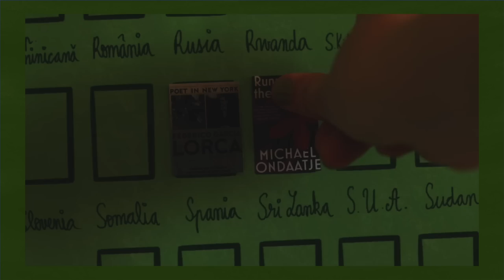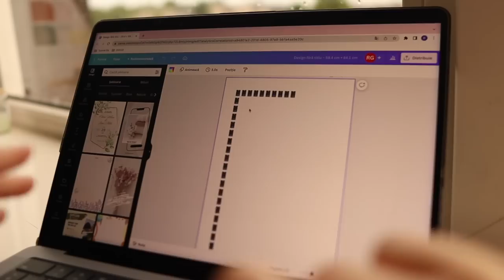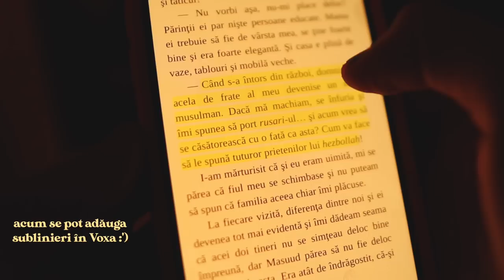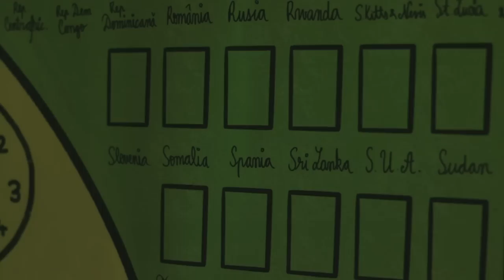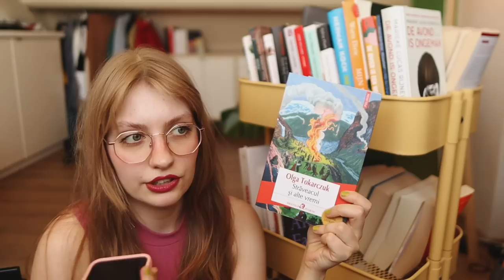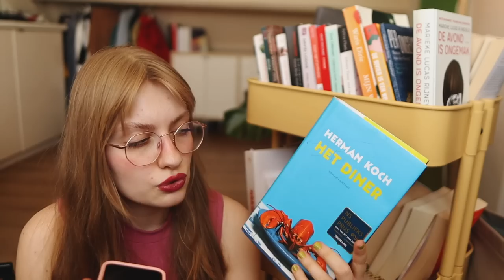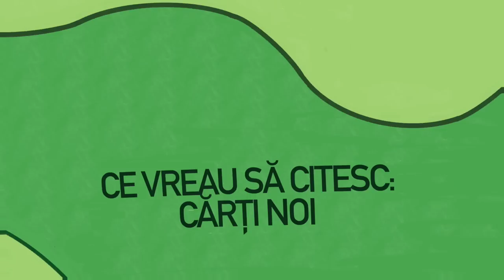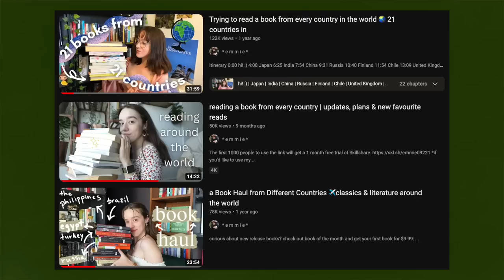citesc o carte din fiecare țară de pe glob ✈️: începutul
aici poți asculta Cel care mă așteaptă de Parinoush Saniee, pe Voxa ♀️🎧 [ad]

primul episod dintr-o serie de videoclipuri în care încerc să citesc cel puțin o carte din fiecare țară de pe glob 🌎🌍🌏.

🎶 m u z i c ă 🎶

câți ani ai?
23

ce studiezi?
am început un masterat de cercetare în literatură comparată, la Universitatea din Utrecht (Olanda)

ce facultate ai absolvit?
Facultatea de Limbi și Literaturi Străine, Universitatea din București (Filologie Engleză - Română), în 2021. apoi, am intrat într-un burnout și mi-am luat un an de pauză de la studii, în care mi-am propus să îmi dau seama ce vreau să fac cu viața mea, să pun mai puțină presiune pe mine și să creez conținut pe acest canal.

din ce oraș ești?
din Oradea, dar am absolvit liceul și facultatea în București

cu ce program îți editezi clipurile?

ce cameră folosești?

ce fel de Kindle ai?

*orice comandă pe care o plasezi prin aceste linkuri îmi va direcționa o mică parte din sumă. mulțumesc că alegi să mă susții! 😌

capitolele primului episod lumeaprincarti

00:00 intro
01:14 facem un poster cu toate țările lumii
05:47 ce am citit până acum: Iran, Bulgaria, Cehia, Spania...
13:07 ce am în bibliotecă: Polonia, Danemarca, Olanda, Canada, Portugalia
18:23 cărți noi: Finlanda, Coreea de Sud, Ucraina
21:40 regulile provocării